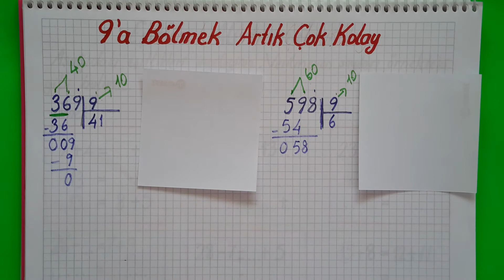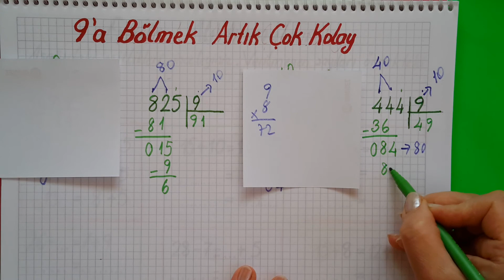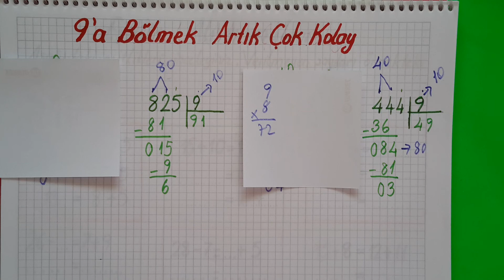4. SINIF / ÜÇ BASAMAKLI SAYILARI 9 'A BÖLMEK BU YÖNTEMLE ÇOK KOLAY ! ! !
Üç basamaklı sayıyı 9 a bölmek  çok  kolay.İzleyin bakalım zor mu? . . .